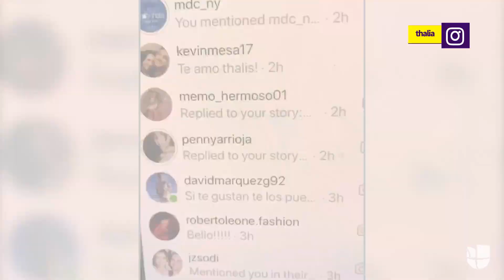Thalía no sabe qué hacer con tantos zapatos en el clóset y sus fans piden que se los regale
La artista mexicana está 'depurando' su armario y tiene mucha ropa acumulada. Aunque no ha especificado qué hará con ella, más de un seguidor se ha ofrecido para recibir las prendas que le sobran.